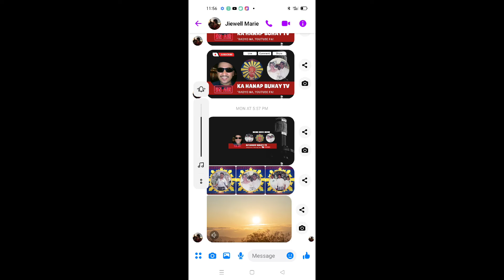coop month OCTOBER 1,2019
kahanapbuhaytv HASTAG COOPIRATIVE